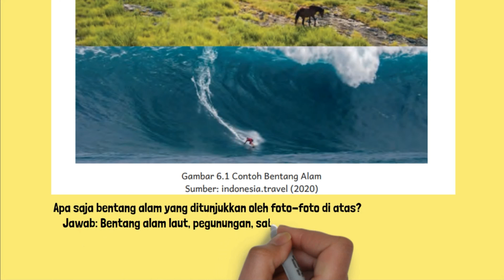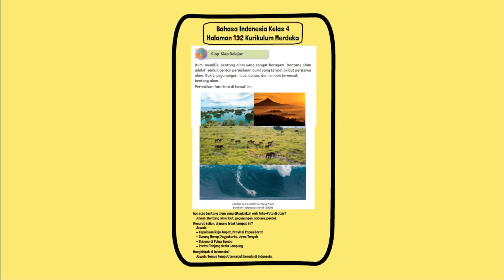Apa Saja Bentang Alam yang Ditunjukkan Oleh Foto-Foto Di Atas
Apa saja bentang alam yang ditunjukkan oleh foto-foto di atas? Menurut kalian, di mana letak tempat ini? Mungkinkah di Indonesia?